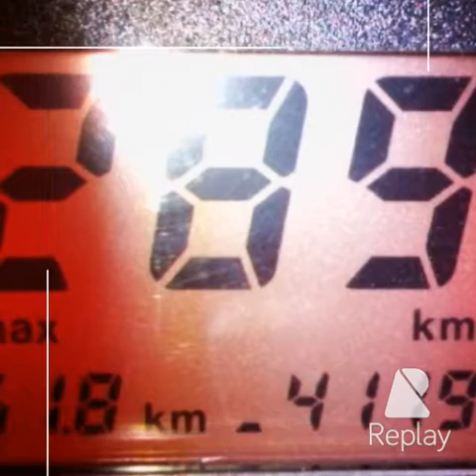moment da ma vie tonio